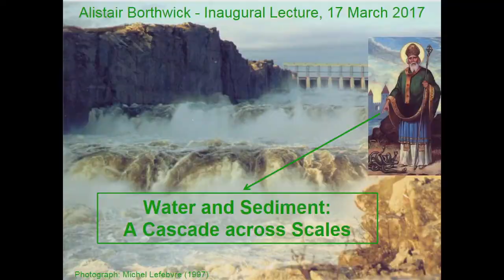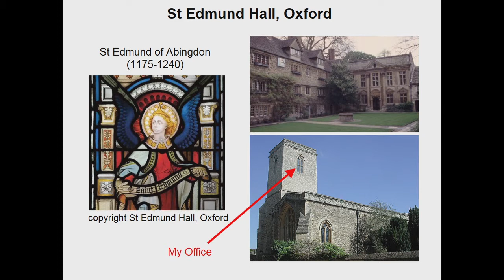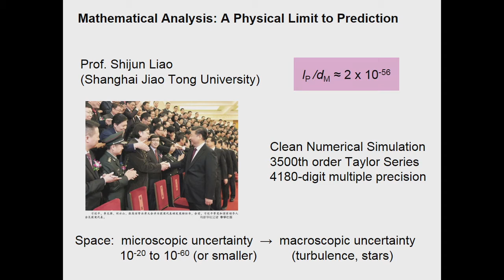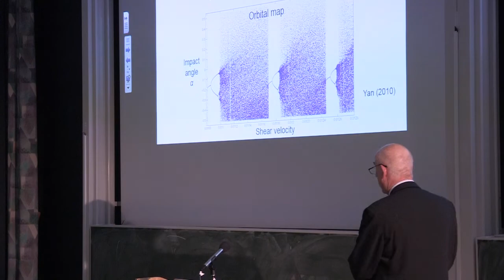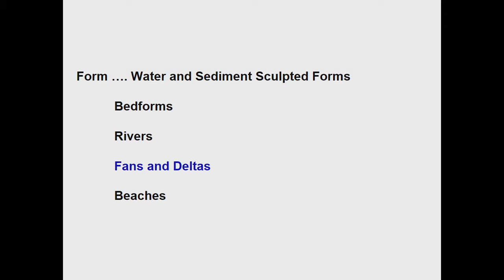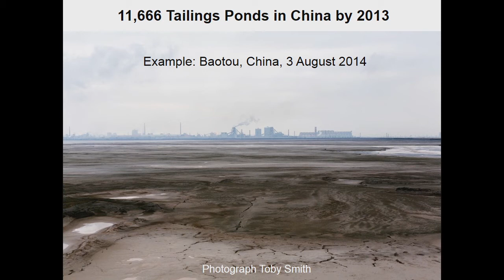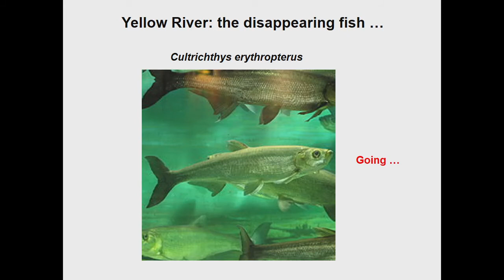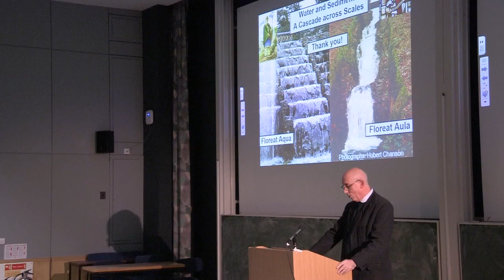Inaugural Lecture of Professor Alistair Borthwick, Chair of Applied Hydrodynamics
Water and Sediment: A Cascade across Scales

Water and sediment work together to move material, sculpt landscapes, and contribute to the carbon, phosphorus, and nitrogen cycles. This lecture will examine water-sediment processes over multiple space and time scales, ranging from the molecule to the ocean. We will see some of the beautiful, fractal forms created by Nature through such processes. The lecture will also consider mankind's interference with water-sediment processes, in particular the effect of hydropower dam cascades on large rivers.

In the words of the great poet ...

Auguries of Innocence, William Blake (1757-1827)
The Inaugural Lecture of Professor Alistair Borthwick, Chair of Applied Hydrodynamics took place at 5.30pm on Friday, 17th March 2017 in the Swann Lecture Theatre, Swann Building, The King's Buildings.